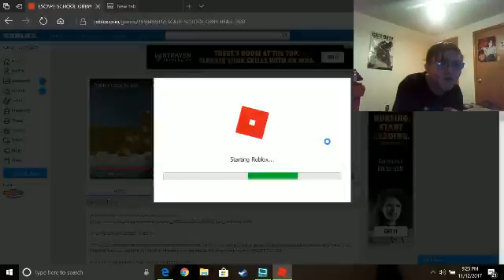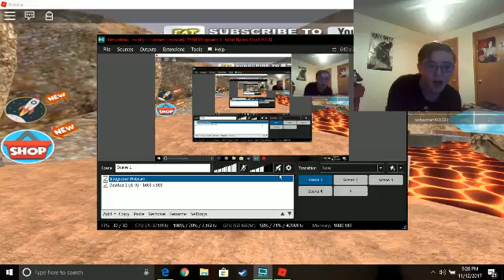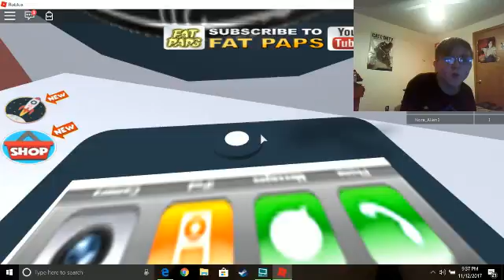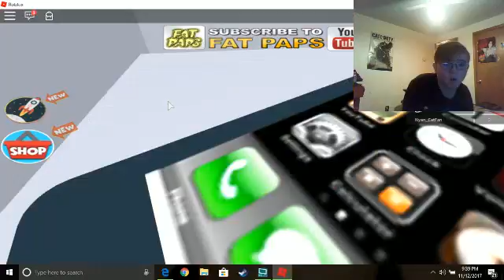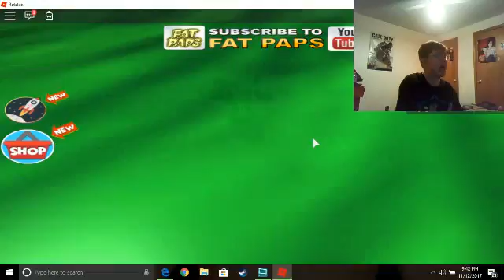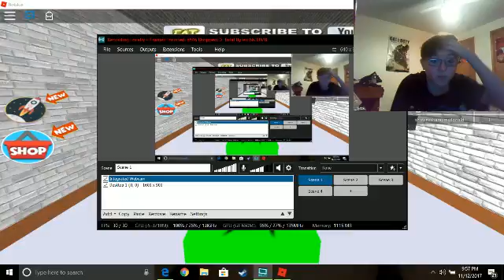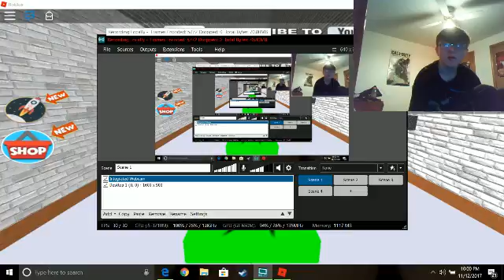This was Fursrating / Escaping The School / (Roblox)